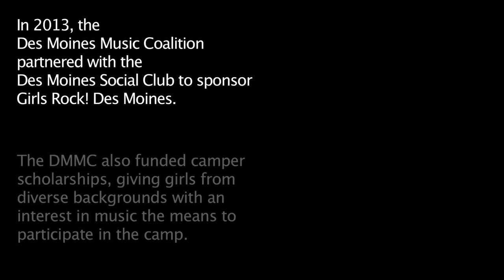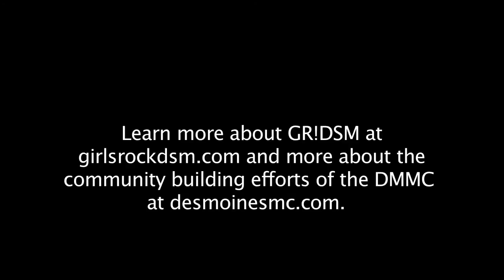Girls Rock! Des Moines - Informational Video from the Greater Des Moines Music Coalition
In 2013, the Greater Des Moines Music Coalition partnered with the Des Moines Social Club to sponsor the creation of Des Moines' first Girls Rock camp. This video includes interviews with instructors and students and video of performances from the camp's bands.

Learn more about the work of the Greater Des Moines Music Coalition